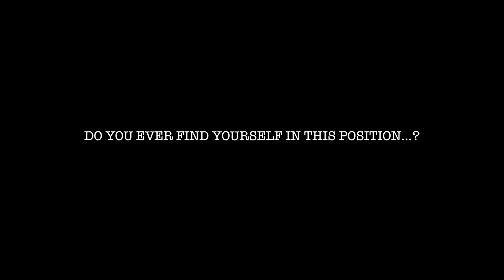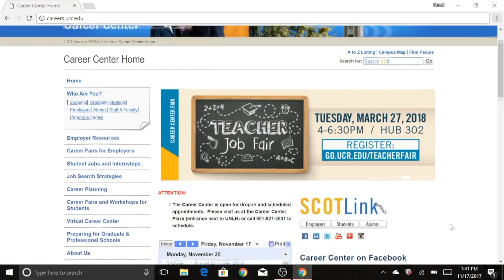How to Navigate Scot Links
Finding a Job on Campus is really H A R D!

Check out this video to help you navigate through Scot Link.
Still need help after this video? Come to our office and speak to a peer directly!!

Mon, Tues, Thurs and Fri: 8 a.m. - 5 p.m.
Weds: 9 a.m. - 5 p.m.